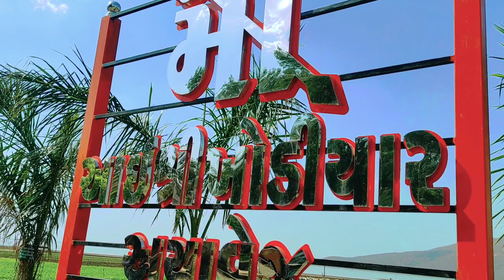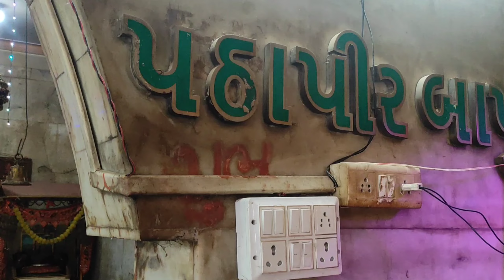Arji suni ne aai aavti | Ayavaj | Kodiyar mandir Ayavaj | અયાવેજ ખોડિયાર મંદિર | Cr Vlog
અયાવેજ ખોડિયાર મંદિર | Arji suni ne aai aavti | અરજી સુણીને આઈ આવતી | Ayavaj | Kodiyar mandir Ayavaj |Cr Vlog | CR VLOG

 - arji suni ne aai
 - arji suni ne aai aavti
 - arji suni ne aai remix
 - arji suni ne
 - aarji suni ne aavti
 - arji suni ne aai aavti ti re
 - arji suni ne aai aavti status
 - arji suni ne aai aavti dalsukh prajapati
 - arji suni ne aavti remix
 - arji suni ne avati
 - arji suni ne aai avti remix
 - arji suni ne aai gujarat drop mix
 - arji suni ne aai remix devraj gadhavi
 - arji suni ne aai remix hb pink music
 - arji suni ne aai khodal tu chhe
 - khammkari remix
 - arji suni ne kirtidan

 - khodiyar maa song
 - new gujarati song
 - gujarati song
 - gujarati songs
 - gujarati garba songs
 - gaman santhal song
 - gaman santhal new song
 - khodiyar maa new song
 - songs
 - khodiyar che jogmaya song
 - khodiyar jayanti song
 - ranjit nadiya song
 - khodal maa songs
 - khodiyar maa devotional song
 - khodiyarma
 - khodiyar devotional song
 - kirtidan gadhvi songs
 - aishwarya majmudar khodal maa song
 - khodal maa photo khodiyar maa dj  song
 - gaman santhal meldi maa song
 - gujarati video song

 - khodiyar maa song
 - khodal maa new song
 - new gujarati song 2023
 - khodal maa song
 - khodiyar maa new status 2023
 - khodiyar jayanti song
 - khodiyar ma new song
 - khodiyar maa new song 2023
 - khodiyar maa song dj
 - new gujarati song
 - vijay jornang new song 2023
 - khodiyar maa
 - khodiyar maa new song 2022
 - khodiyar maa na gito
 - khodiyar maa birthday status   2023
 - khodiyar maa song 2023
 - khodal maa new song 2023
 - khodiyar maa status
 - khodiyar maa new dj song

 - khodiyar maa song
 - new gujarati song
 - khodiyar maa na garba
 - khodiyar ma song
 - khodal maa song
 - gujarati song
 - new songs khodiyar ma
 - khodal ma new song
 - gujarati song new
 - new gujarati song 2022
 - gujarati new song
 - kinjal dave new song khodiyar maa
 - khodiyar maa
 - khodiyar mana new song
 - latest gujarati song
 - new khodiyar ma song
 - khodiyar maa na bhajan
 - khodiyar mataji new song
 - khodiyar maa garba
 - khodiyar maa dakla